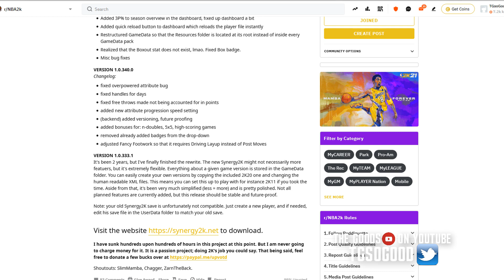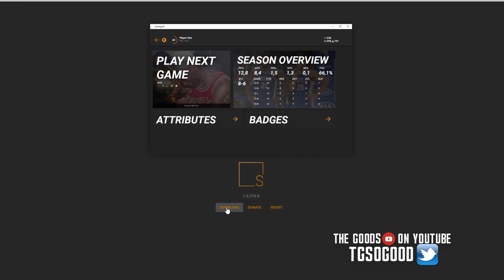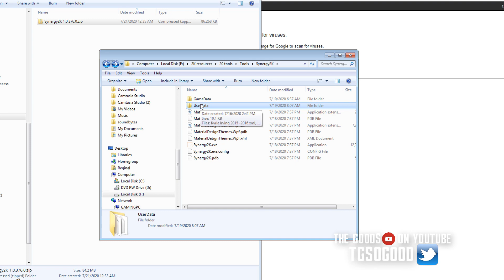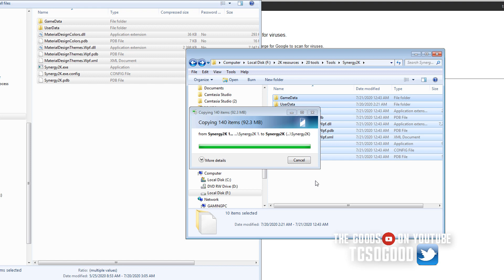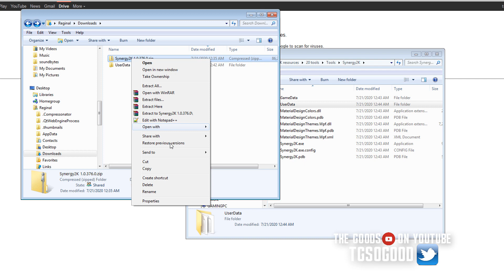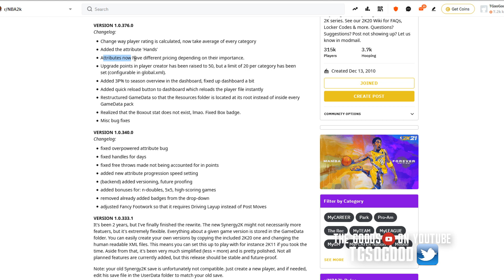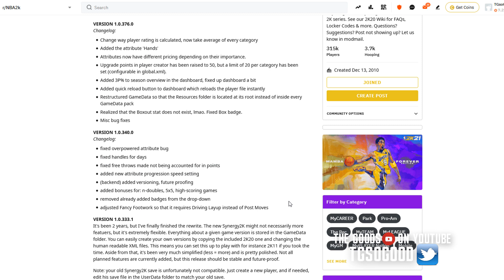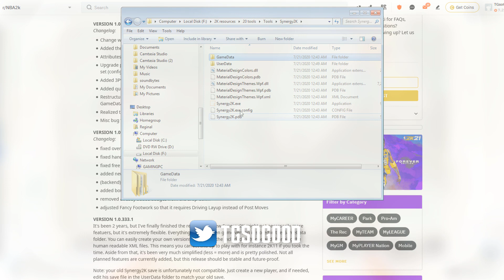How to update Synergy2K and Keep your save files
This incredible tool by HDEV allows us to take control of our own mycareer experience within myleague.

NLSC: TGsoGood
OperationSports: TGsoGood